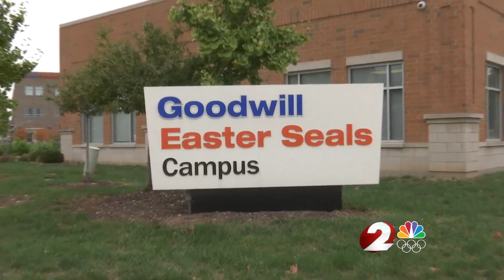Goodwill Easter Seals helps veterans find new career path